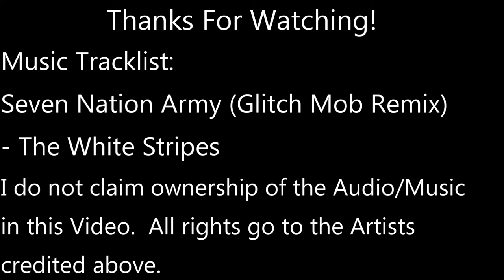Brandon Bernard 2017 Island Mariners Highlights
Watch Brandon Bernard Dominate in the trenches in the past 2017 Maritime Football League season!

Credits for the film and photography go to:
Patricia Bourque
Alexander Cairns

Music Tracklist
Seven Nation Army (Glitch Mob Remix)